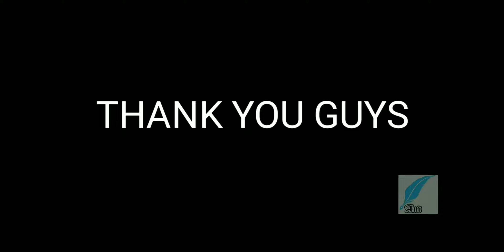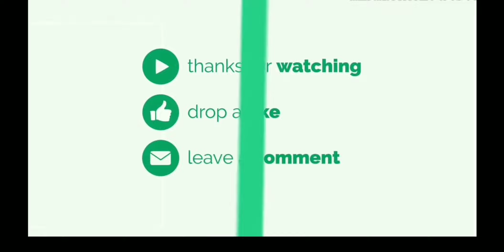GRATIS.. CARA MENDAPATKAN BURUNG FALCON DI PUBG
cara mendapatkan burung atau falcon di pubg

Falcon ini tidak akan terlihat oleh musuh mana pun sama seperti Laser insight tidak terlihat. Tetapi kalian aka bisa mendapatkan opsi apakah akan menunjukkannya kepada Skuad kalian atau tidak.

Cara Mendapatkan dan Menyembunyikan Burung FALCON dari Musuh di PUBG

Mungkin kalian akan mendapatkan FALCON di PUBG Mobile Season 7 di beberapa lokasi, misalnya kalian bisa mendapatkan burung di Pochinke atau Gereja. Lokasi burung di PUBG juga bisa kalian temukan di Mylta Power atau biasa disebut Gedung Hijau.

Falcon di PUBG juga bisa kalian dapatkan dengan mencarinya di lokasi keberadaan Tower antara Milbase dan Novo. Lokasi lain Falcon di PUBG yaitu Georgopol, Sanhock atau Cave.